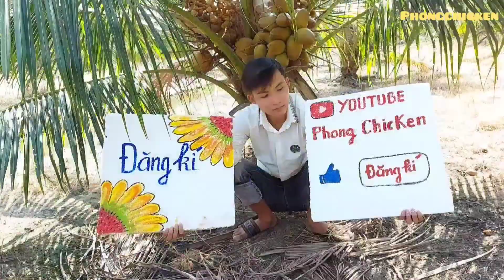Bạn Việt Thử thách bản thân Ăn 10 Chén Cơm và cái kết sạch Nồi | Fan Sơn Dược Vlogss |Phong Chicken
Mọi người đăng kí ủng hộ kênh youtube của mình nha